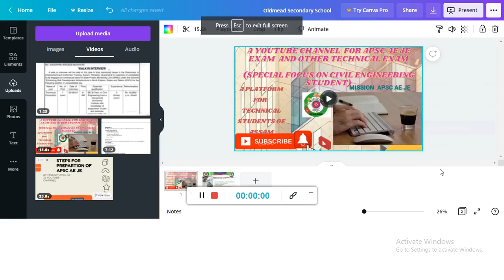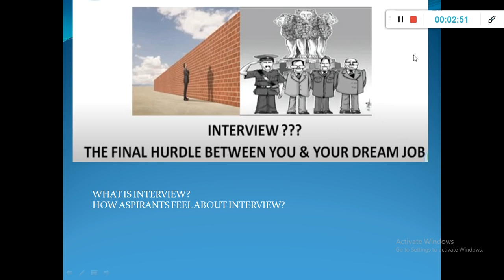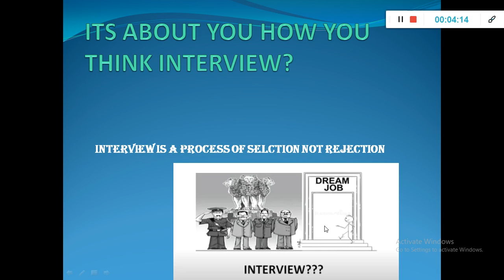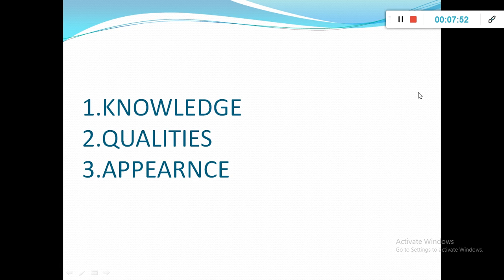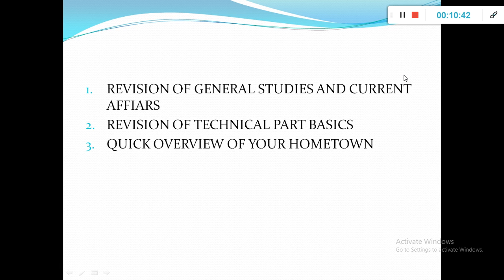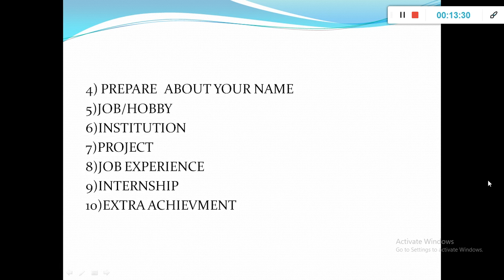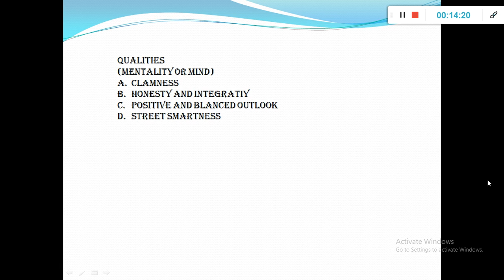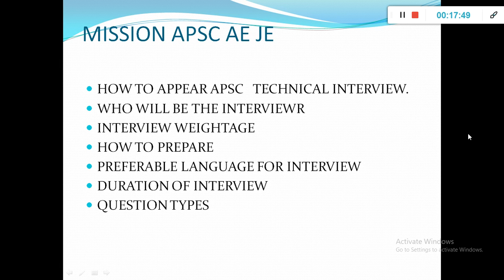HOW TO PREPARE APSC TECHNICAL INTERVIEW#PNRDAE#PNRDJE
HOW TO PREPARE APSC TECHNICAL INTERVIEW
APSC INTERVIEW GUIDENCE
IMPORTANT FOR ALL APSC INTERVIEW